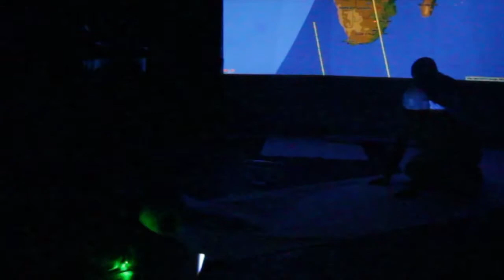Sig Sight - a planetarium studio performance - Extract 3 - by Marcus Neustetter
This is the third of 5 extracts from a planetarium performance by Marcus Neustetter for the Vrystaat Art Festival. Commissioned by PIAD and The Andrew W Mellon Foundation.

Partnership: PIAD, Andrew. W. Mellon Fondation, UFS, Vrystaat Kunstefees

Participants: Navalsig School & Community, Naval Hill Planetarium, Boyden Observatory

“I want to turn the spaces of scientific pursuit and presentation into a studio of co -production and personal exploration.” Naval Hill stands as a beacon above the Bloemfontein landscape. This hill and planetarium sits at the edge of a vast galaxy of mysteries, yet many at the foot of this hill are not part of the privileged discoveries and imaginings of distant places. Through a series of creative interventions, The Vertical Journey - a gesture both of looking up into the curiosities of space and down onto the realities of today’s challenges - present production experiments on Naval Hill, Boyden Observatory, and the neighbourhood below it,  to tell personal stories and collective expressions. These are projected on the side of Naval Hill and in the planetarium during the time of the Festival."

Sig/Sight
a studio performance
by Marcus Neustetter

Reitumetse Lebatla
Regienald Milanzi
Violet Isaacs
Kamogelo Chao
Hakirah Bosch
Sylvia Chaka
Wendy Menong
Zanda Nosenga
Benedicta Osei
Perseverance Mavuso

Petro Engelbrecht
Sifiso Teddy Mhlambi
Mariette Erwee
Fabian Oliver Wargau

Thanks to:

Vrystaat Art Festival
The Andrew W Mellon Foundation
Miné Kleynhans

The Trinity Session
Fabian Oliver Wargau
Ciara Struwig
Paul Setate

The Naval Sig School

The Naval Hill Planetarium
Prof Matie Hoffman
Léon Snyman
Mariette Erwee
Dinah Mangope

The Boyden Observatory
Dawie van Jaarsveldt
Benjamin van Jaarsveldt